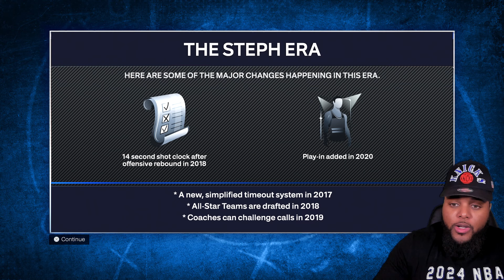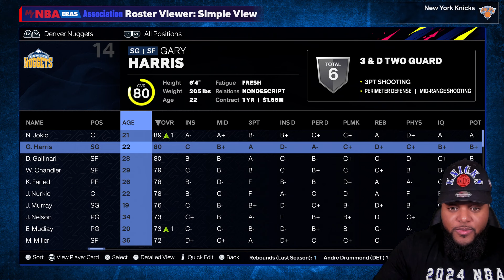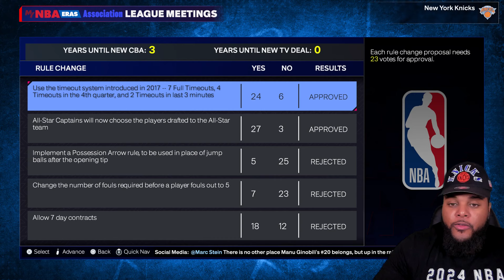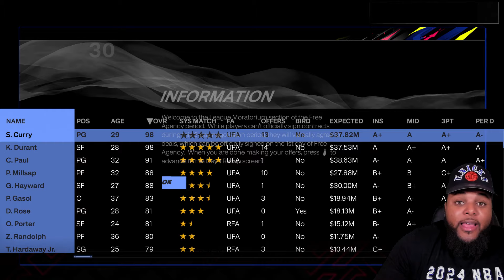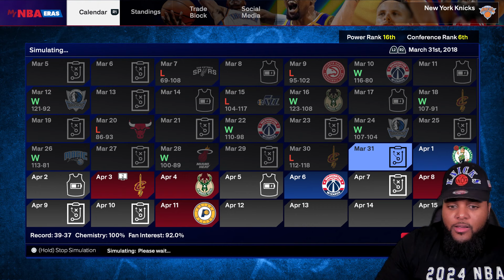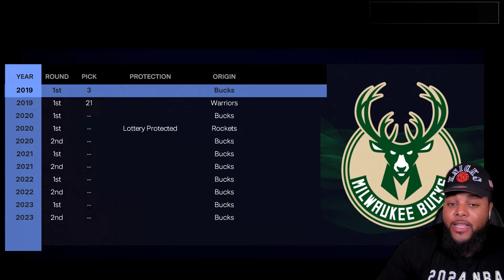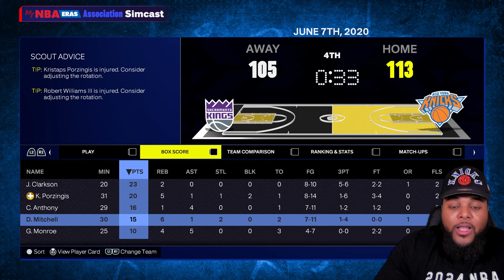REBUILDING THE NEW YORK KNICKS DURING THE STEPH CURRY ERA... (NBA 2K25 PS5 MYNBA ERAS) 🗽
The rosters for this Stephen Curry Era is sooo nostalgic going back to the start of the 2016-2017 NBA season and it brought back so many great memories during that time. But, let's get these rebuilds started first featuring my New York Knicks stephcurryera mynbaeras 🗽

Missed any NBA 2K25 MyGM Los Angeles Clippers Rebuild videos? 😤

Tap the playlist link below or the playlist links at the end of this video to check out some one my other fire content/series! 🤴🏽